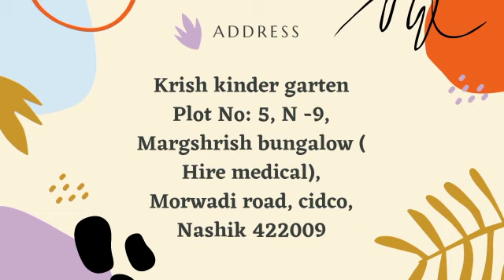March 5, 2023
Video from pillaimkannan19